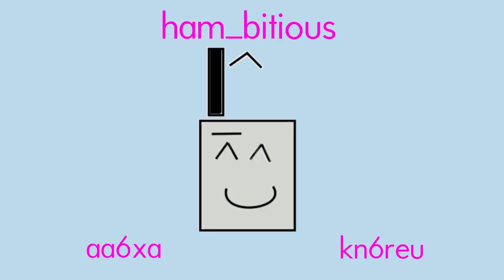ham_bitious UNCUT: Fremont Peak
Was the regular video too short? Do you wish you could see all the behind the scenes bloopers and outtakes? Well then this video is for you. All of the raw footage from AA6XA's activations of Fremont Peak in the Mojave Desert.

Jeff & Naina